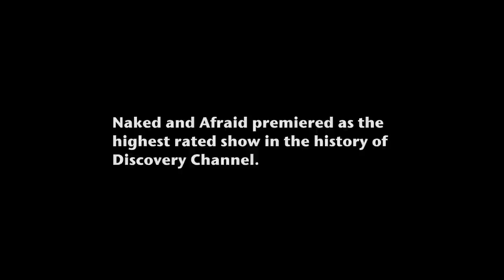Wild Child: "The Adventure To Becoming Naked and Afraid"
Who is Alison Teal and why did she go naked on national TV in the most challenging survival show ever?

This short film follows the series of wild and comedic events leading up to Alison’s departure for Discovery Channel’s Naked and Afraid.

With one week to prepare for the ultimate test of her survival skills, Alison turns to her wilderness expert parents and cast of talented locals from her home in Hawaii and along the way, discovers the most important “tool” for survival.